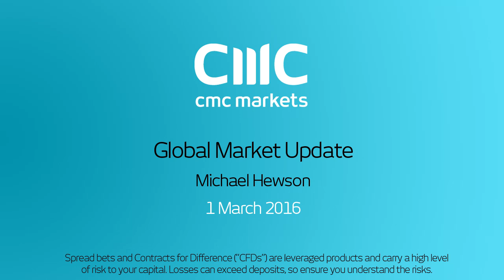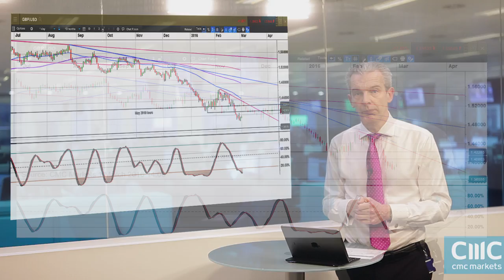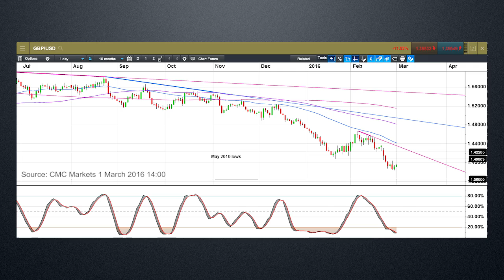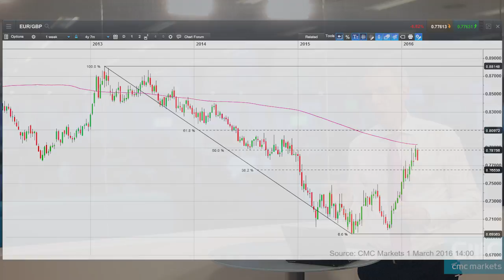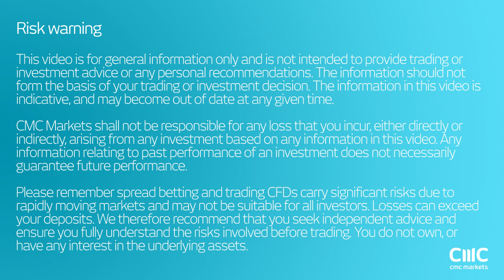Is sterling set for a rebound?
Michael looks at the prospects for a reversal in the pound against the euro and the US dollar.